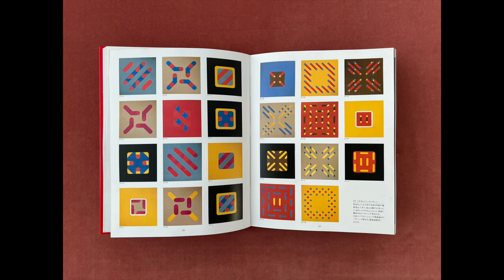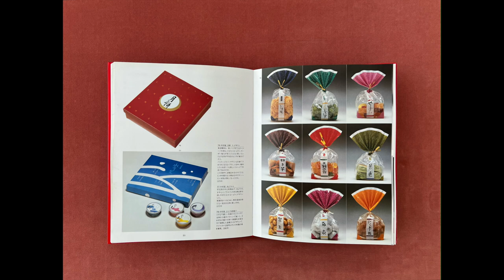Katsu Kimura - 木村 勝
Katsu Kimura. Package Direction, published by Rikuyo-Sha Publishing, 1984